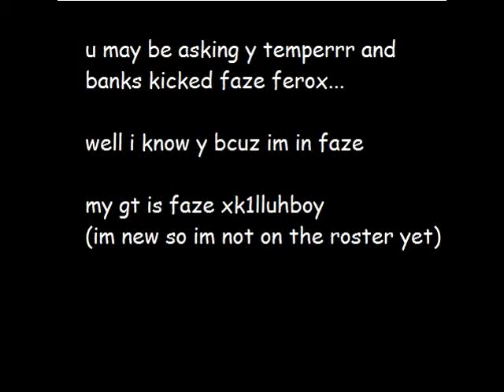FaZe Ferox Kicked! (The Full Story)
WHY WAS FEROX KICKED?